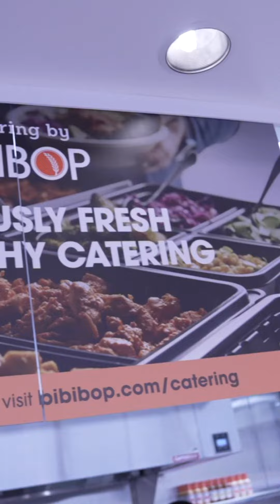I brought the 🌊 to the grand opening of ​BIBIBOP Asian grill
Was extremely grateful to be invited to media night for the grand opening of @bibibopasiangrill4647 it was a definitely a dope experience, great vibe, crazy energy, and AMAZING food.

🎥 by @movesglobal
🎞️Edit by 🙋🏾‍♂️
🔊🔊 by @ProdPedroPaes

Tap in w/me IG @th3kidwavie